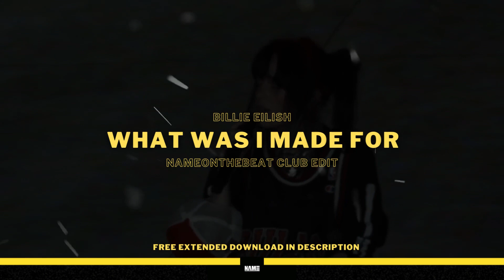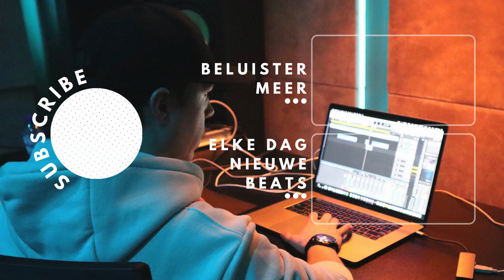Billie Eilish - What Was I Made For [CLUB EDIT BY NAMEONTHEBEAT]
This is a Club Edit made by NameOnTheBeat.

Make a suggestion for another EXTENDED MIX or Remix in the comments below! I do not(!) own the rights of this track. This is purely for non-commercial use.

Credits:

- Billie Eilish

Lyrics